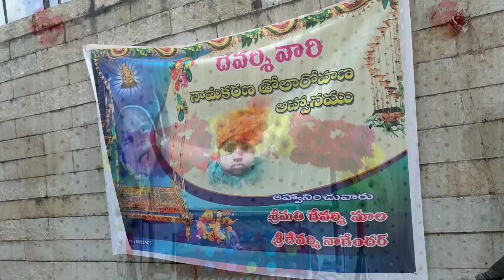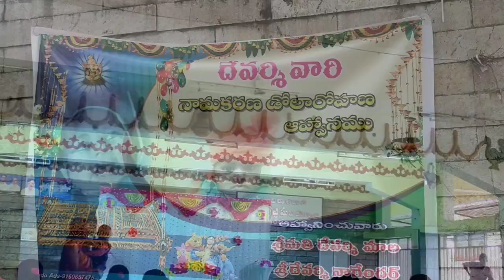family function vlog @పాలమూర్_హిందూ_బద్రు